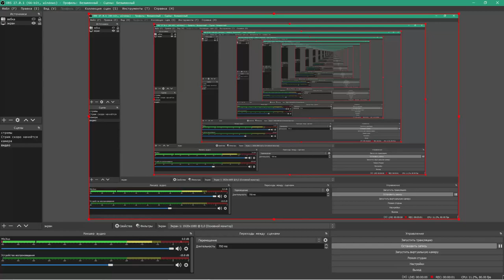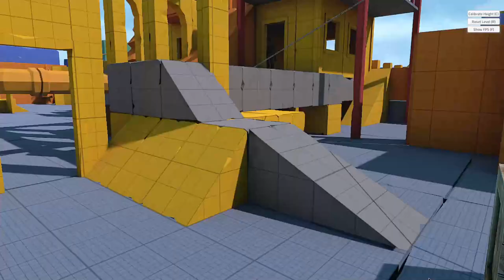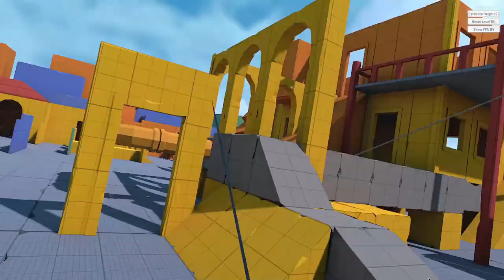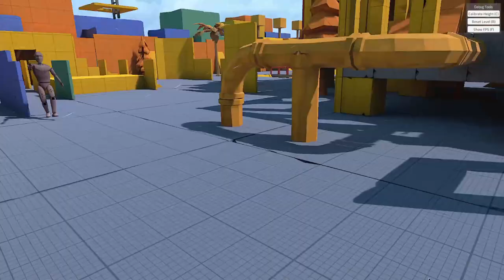Тут можно ДРАТЬСЯ! | Physics Playground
В этом видео я ещё и обучил как рисовать

игра - Physic PlayGround